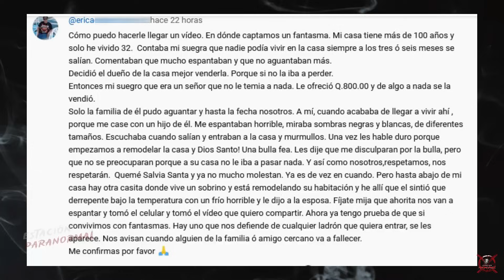EL ESCALOFRIANTE CASO DE MARK DEFALCO | VIVIÓ UN ATERRADOR MOMENTO EN EL CEMENTERIO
En esta recopilación, podrás ver los casos más aterradores que seguramente esta noche, no te dejen dormir. Y es que uno de ellos es el del chico llamado Mark DeFalco, quien vivio uno de los fenomenos mas siniestros en un cementerio.